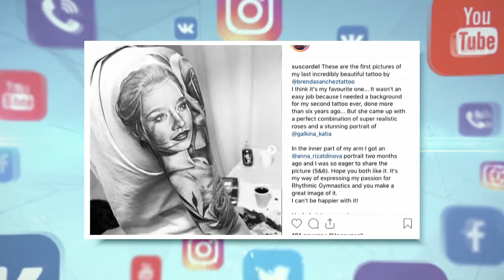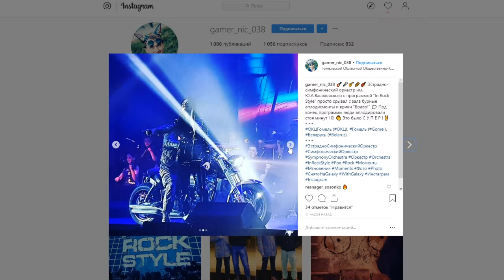ТОП ОНЛАЙН 03 03 2019